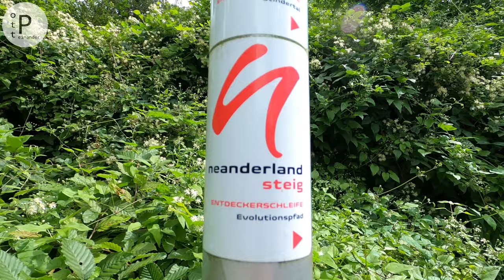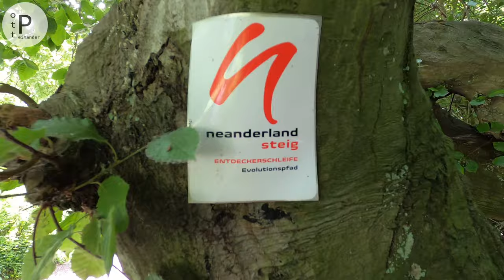Neandertal Rundwanderweg | A1 | Sauerländischer Gebirgsverein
ℹ Ein gut ausgeschilderter Rundwanderweg, der Teile des Neandertals sowie das Eiszeitliche Wildgehege umfasst❗

👉 Wanderbare 12 km im Tal der Düssel, über Felder, durch Wälder mit leichten Steigungen und breiten Wegen. Spaziergangstauglich auch mit normalem Schuhwerk. Achtung: Sonntags wird es voll!